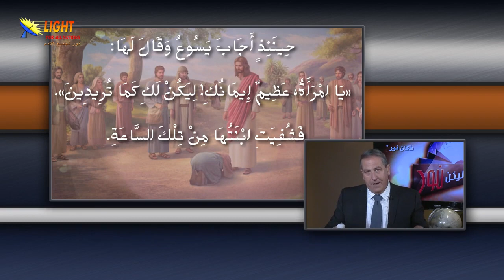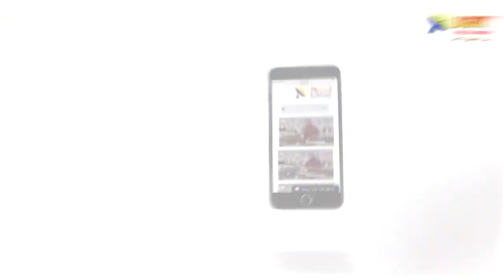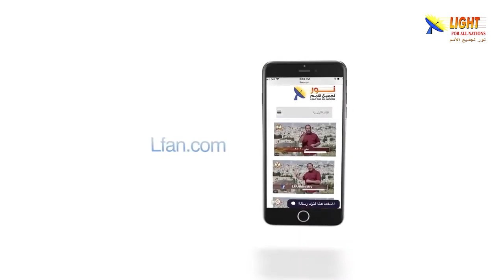470:16 لماذا أعجب المسيح بإيمان المرأة الكنعانية؟